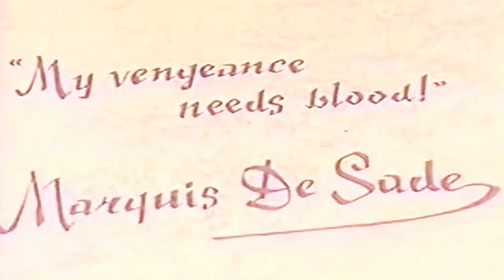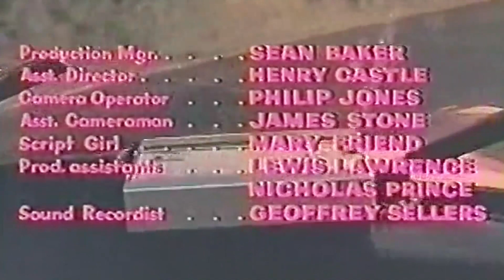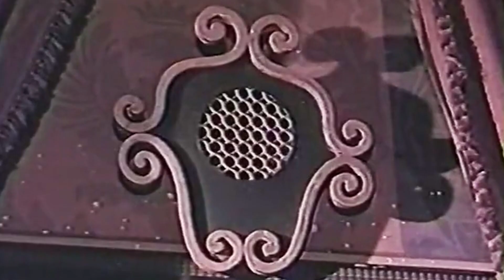Bloody Pit of Horror (1965) COLORIZED Full Movie | HD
A photographer and models go to an abandoned castle to shoot some covers for horror novels. Unbeknownst to them, the castle is inhabited by a lunatic who believes himself to be the reincarnated spirit of a 17th century executioner.